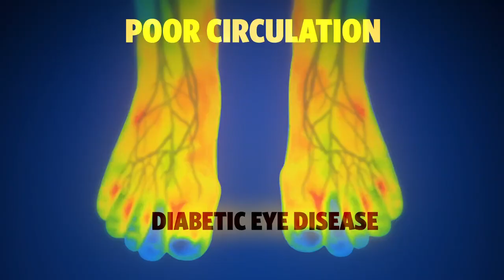NYC Health: Pouring On The Pounds (Boy 30 sec)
The latest Pouring On the Pounds TV spots highlight the risks of drinking too many sugary drinks for both children and adults. Sugary drinks can bring on obesity and diabetes, both of which can lead to serious health problems like heart disease and stroke.